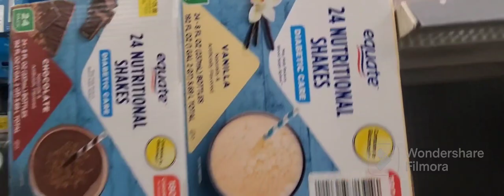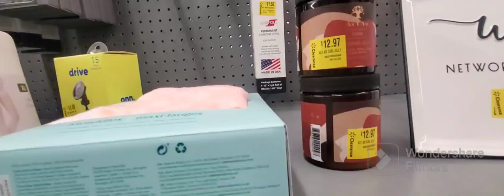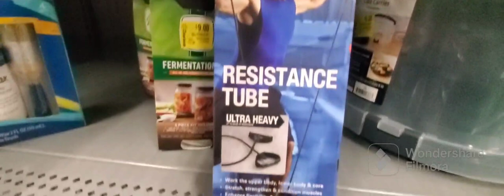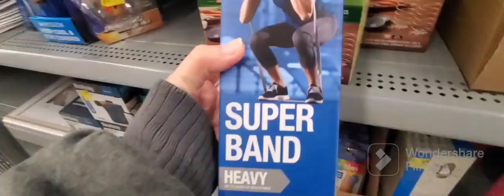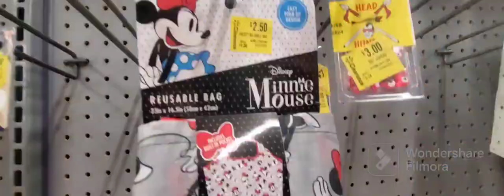Come with me at walmart to check their clearance isle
My Temu code for new user: afv94317 to avail $100 coupon bundle